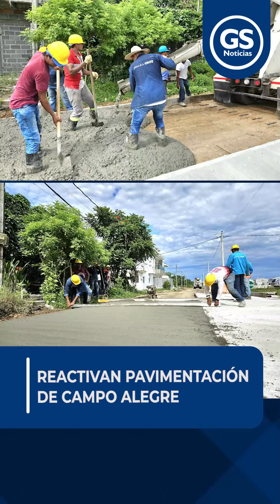Reactivan pavimentación de Campo Alegre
Montería | La obra de pavimentación que fue suspendida por amenazas de las ‘AGC’ fue reactivada pensando en terminar antes de concluir el año